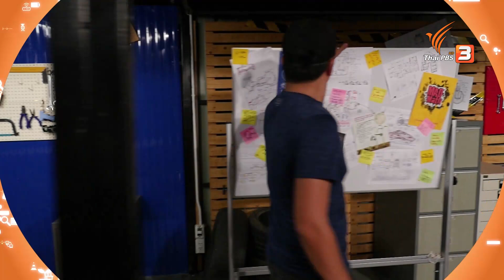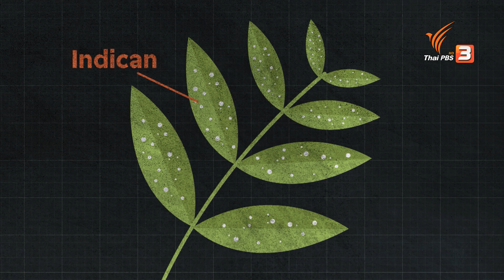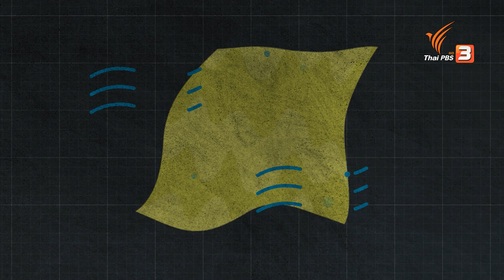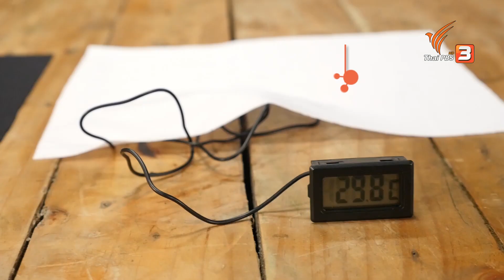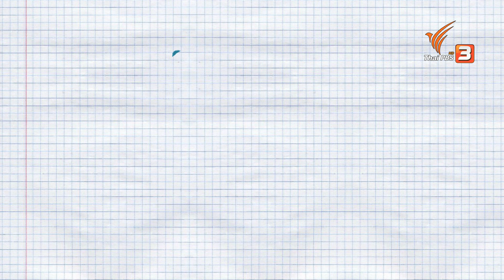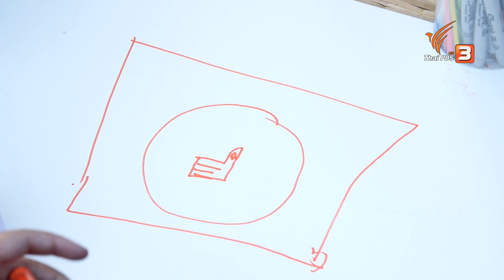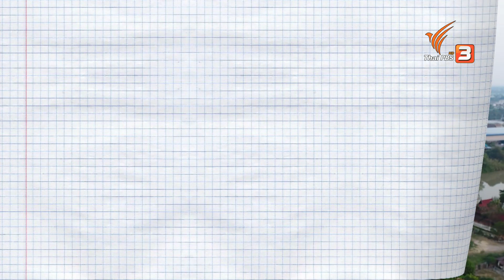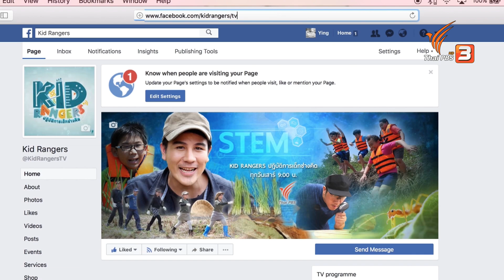สีครามย้อมผ้า : Kid Rangers ปฏิบัติการเด็กช่างคิด (23 มี.ค. 62)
หากพูดถึงการย้อมผ้า สีย้อมผ้ามีอยู่มากมายหลายสีสัน และเพื่อน ๆ เคยเห็นสีที่มาจากธรรมชาติกันบ้างไหม เหล่าเรนเจอร์สจะพาไปดูใบไม้สีเขียว ที่นำมาสกัดเป็นสีฟ้าได้ มันคือใบอะไรกันแน่ และนอกจากการย้อมสีผ้าจากสีธรรมชาติแล้ว ยังมีเทคนิคสร้างลวดลายลงบนผ้าได้อีกด้วย เรื่องความคิดสร้างสรรค์ เหล่าเรนเจอร์สไม่ยอมใครอยู่แล้ว งานนี้พวกเขาจะมีไอเดียอะไรบ้าง

ติดตามชมได้ในรายการ Kid Rangers ปฏิบัติการเด็กช่างคิด วันเสาร์ที่ 23 มีนาคม 2562 เวลา 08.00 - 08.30 น. ทางไทยพีบีเอส หรือรับชมออนไลน์ทาง